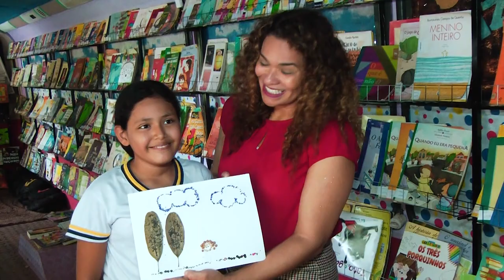Primeira dama Luana Rocha visita Rolim de Moura